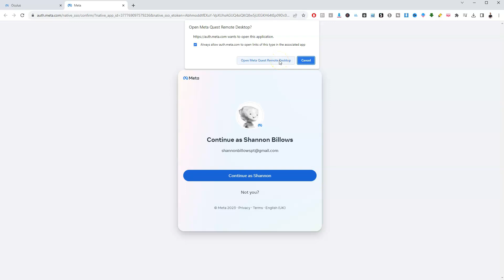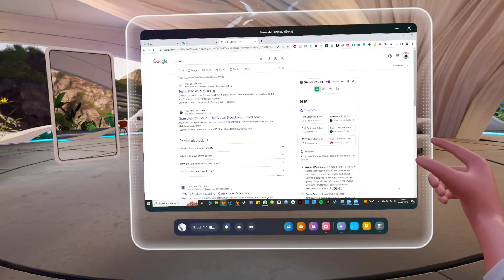How to Install And Use Remote Desktop With Meta Quest 3